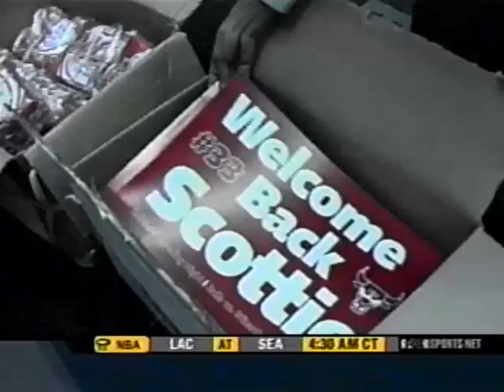Chicago Bulls Kendall Gill's Game Day Routine (October 29, 2003)